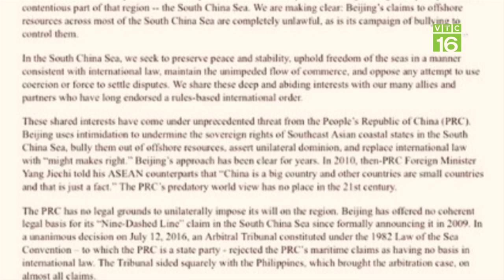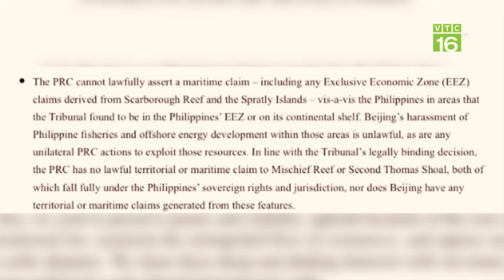Mỹ phản đối Trung Quốc về yêu sách trên biển Đông | VTC16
VTC16 | Bộ Ngoại giao Mỹ có tuyên bố chính thức về lập trường của Mỹ ở biển Đông. Theo đó, phía Mỹ khẳng định, hầu hết các yêu sách hàng hải của Trung Quốc ở Biển Đông đều là bất hợp pháp.